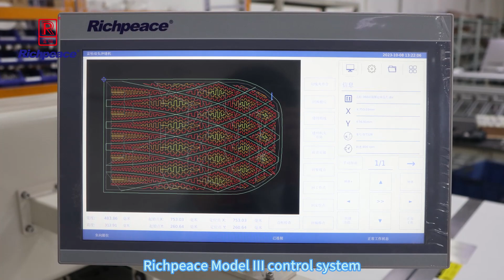Richpeace Automatic 6 Punchers +Rotary Head Sewing Machine for Automotive Interiors